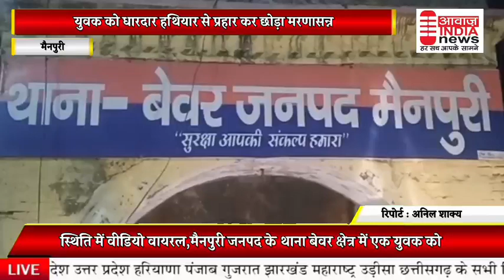मैनपुरी - युवक को धारदार हथियार से प्रहार कर छोड़ा मरणासन्न